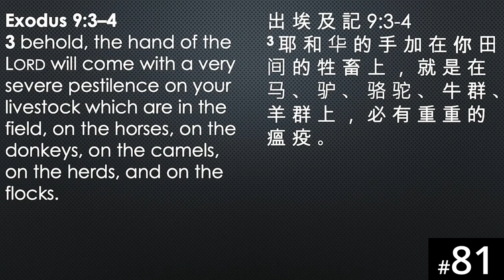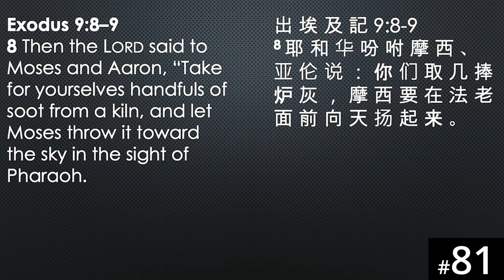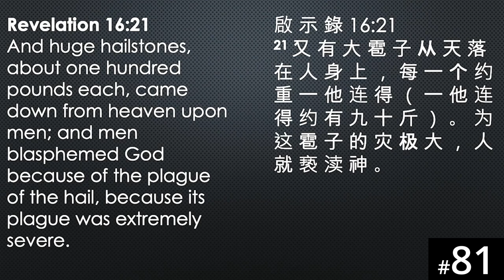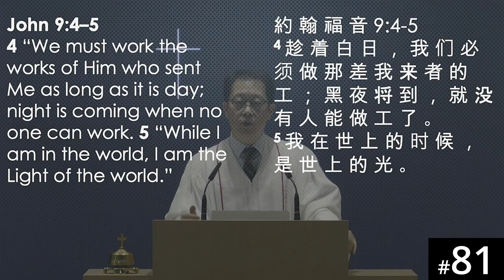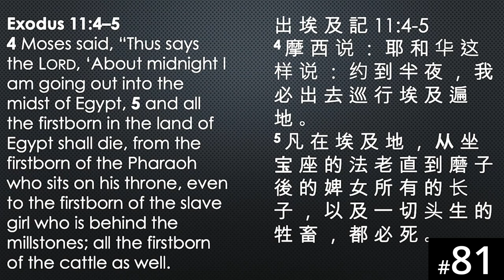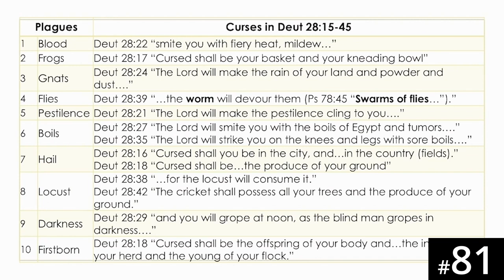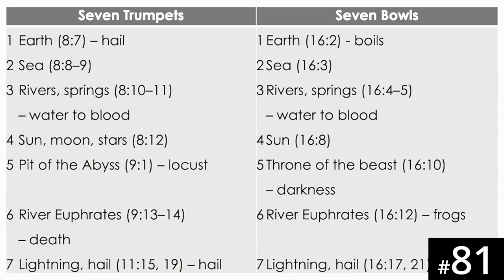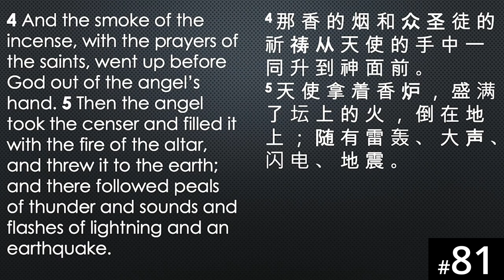HORA120 Lecture 81: Plagues (3)